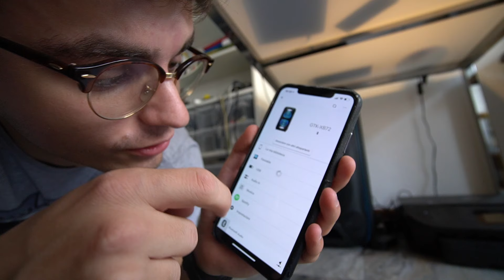NUOVA CASSA BLUETOOTH POTENTISSIMA (e qualche altro gadget vecchio stile)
Sony mi ha inviato due dei suoi nuovi prodotti, decisamente interessanti, una cassa Bluetooth che fa tremare le ossa e il nuovo giradischi, decisamente interessante e affascinante allo stesso tempo...

Cassa Grande
Cassa piccola